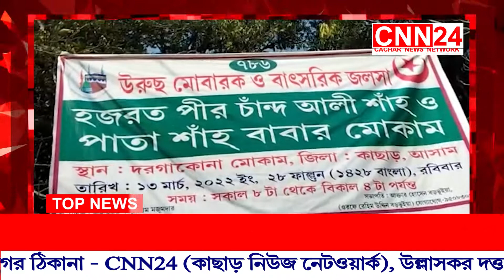News Silchar | CNN24 Silchar